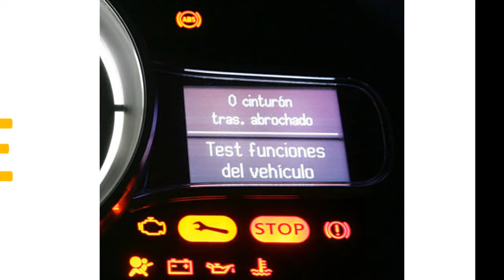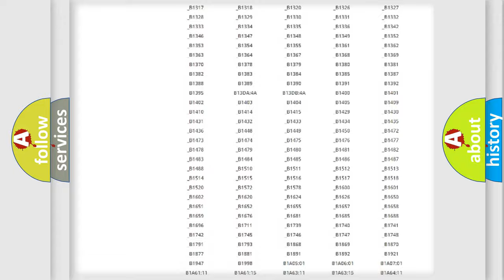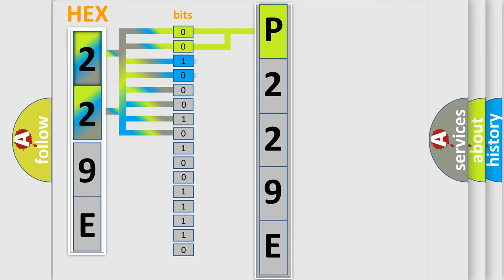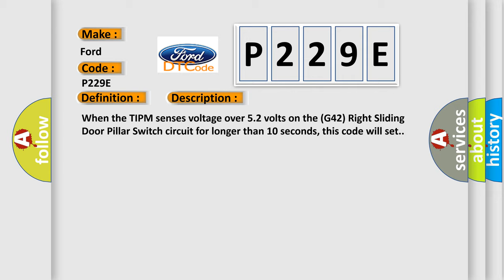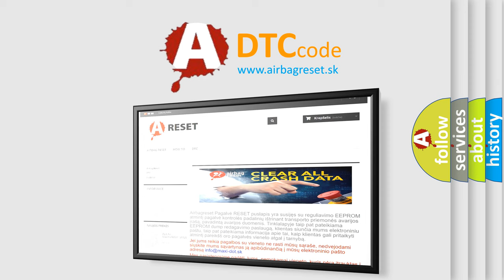DTC Ford P229E Short Explanation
Contents:
0:21 Basic DTC analysis according to OBD2 protocol standard.
1:48 Insight into programming
2:58 A diagnostically understandable description of the Diagnostic Trouble Code
3:05 Basic error definition

Make:
Ford
Code:
P229E
Definition:
Right Power Sliding Door Switch Circuit High
Description:
When the TIPM senses voltage over 5.2 volts on the (G42) Right Sliding Door Pillar Switch circuit for longer than 10 seconds, this code will set.
Cause:
(G42) RIGHT SLIDING DOOR PILLAR SWITCH MUX CIRCUIT SHORT TO VOLTAGE(G42) RIGHT SLIDING DOOR PILLAR SWITCH MUX CIRCUIT OPEN(P37) SWITCH RETURN OPENTIPM